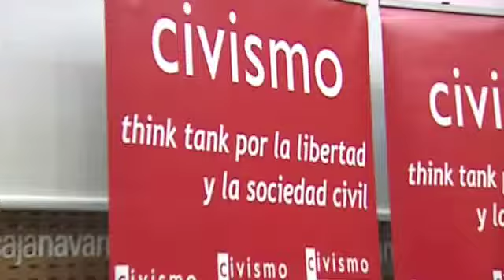Javier Echenique | El SISTEMA FINANCIERO y su previsible evolución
La economía antes de la crisis
- Importante dinamismo económico
- Unas finanzas públicas saneadas
- Acumulación de desequilibrios

El sector financiero antes de la crisis
- Expansión del crédito
- Un sector sólido y estable
- Exposición excesiva al crédito